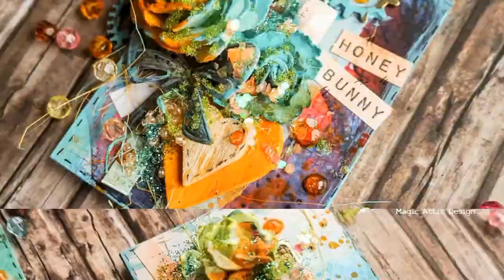ATCs by Maria Lillepruun for Scraps N Pieces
"Sunny" Artist Trading Cards by Maria Lillepruun for Scraps N Pieces-The Blog February Challenge - "Dare to Blossom"